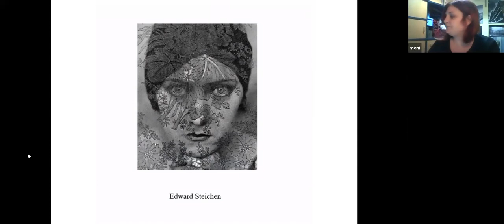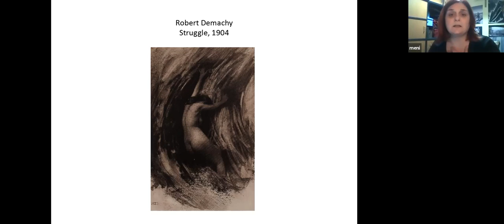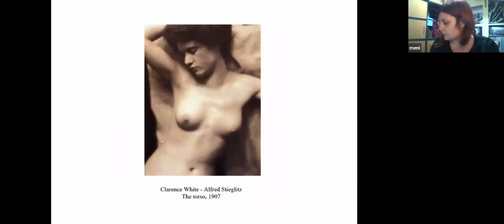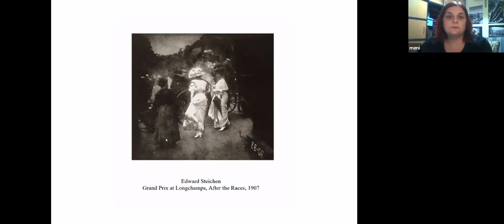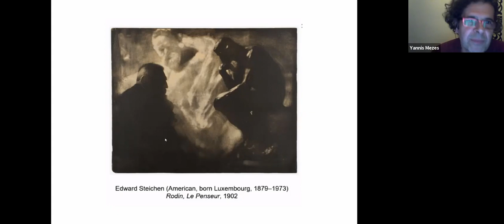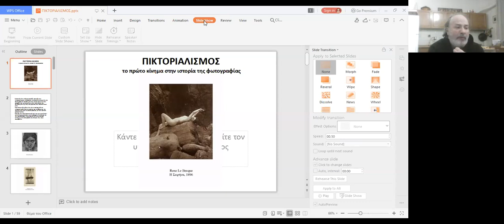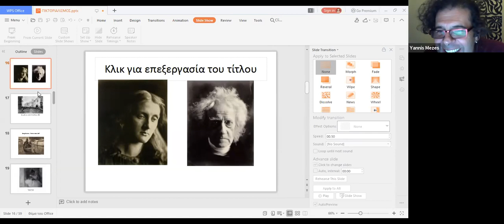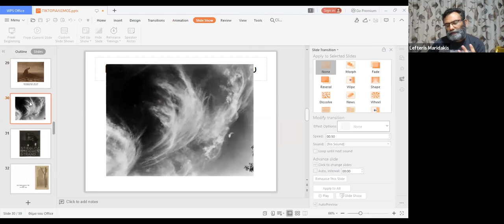2021 Meni Seiridou "Pictorialism –The first Photographic Movement"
Pictorialism is an international style and aesthetic movement that dominated photography during the later 19th and early 20th centuries